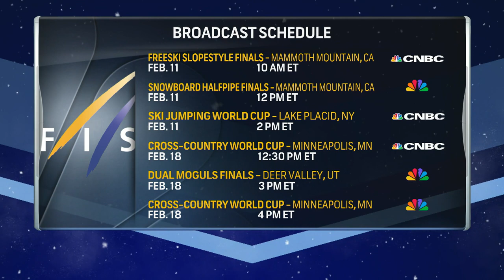Freestyle Athletes Shine in Deer Valley, U.S. Medal Sweep in Mammoth | STIFEL SNOW SHOW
Olivia Giaccio became the first woman to win a World Cup with a cork 1080, Dylan Marcellini earned his first World Cup podium, Winter Vinecki was golden again, Lindsey Jacobellis and Nick Baumgartner stopped in, the U.S. men swept freeski halfpipe competition in Mammoth AND MORE on the Stifel Snow Show.

Host Anna Jackson covers the highlights from last week's World Cup events in Gudauri, Georgia (snowboard cross), Mammoth Mountain, California (freeski & snowboard), Deer Valley, Utah (moguls & aerials).